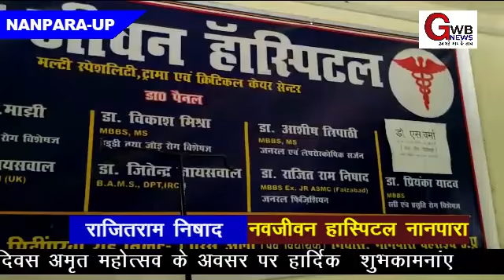स्वतंत्रता दिवस की हार्दिक शुभकामनाएं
GWB न्यूज़ ( खबरें सच के साथ) हिंदी यूट्यूब चैनल है जिस पर देश-विदेश की ताजा खबरें राष्ट्र और समाज के हित में प्रसारित की जाएगी l चैनल GWB अपराध, भ्रष्टाचार एवं अन्य समस्याओं को उजागर करने नागरिकों की बात सरकार तक पहुंचाने के लिए  जनहित और राष्ट्र हित मे  कार्य कर रहा है l GWB न्यूज़  से जुड़ने के लिए हमारे चैनल को सब्सक्राइब करें
GWB न्यूज नेशन भारत में शीर्ष समाचार वेबसाइट है। हम आपको जीवन के सभी क्षेत्रों से सीधे ताजा ब्रेकिंग न्यूज और वीडियो प्रदान करते हैं।